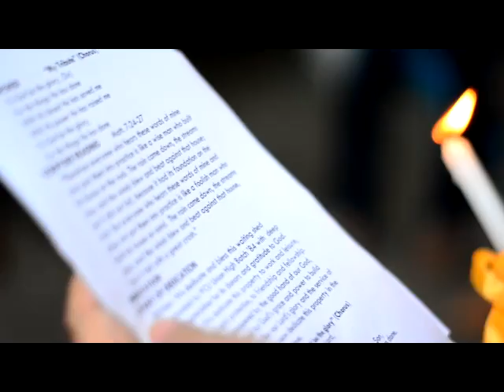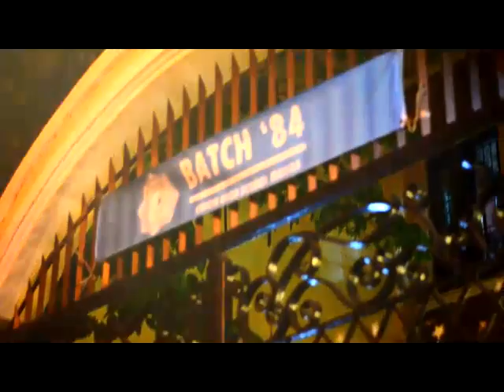Philippine Christian University (PCU) Batch '84 Pearl Reunion Teaser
Highlights from PCU Batch '84 Pearl Reunion

A sneak peak on the meet, greet, dine, wine and jive of the batch that took the night away to memory lane!

Event coverage video COMING SOON!